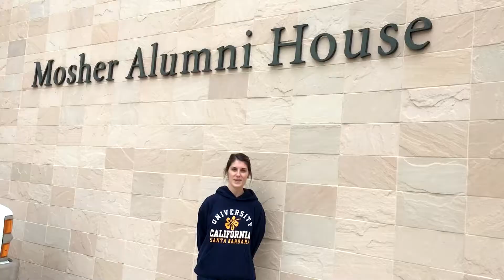All Gaucho Reunion Thanks You